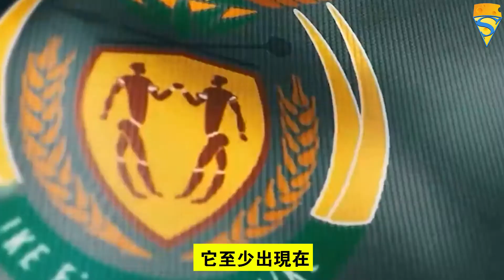秘書鳥：顏值爆棚，戰鬥力爆表！毒蛇“天敵”，靠獨特"大長腿"橫行草原...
各位觀眾大家好，歡迎來到高能芝士院，我是院長，帶你們領略這個世界的高能知識。
非洲草原上棲息著很多毒蛇，這些毒蛇連老虎獅子都要避讓三分，若被咬上一口，不S也得重傷。但是秘書鳥卻不怕，不僅把它們當辣條吃，無聊時候還把它們當玩具玩。話不多說馬上進入今天的內容！
高貴典雅的秘書鳥
“秘書”，顧名思義就是老闆的助理、文員，日常生活中老闆為提升工作效率，身邊都會帶著一個秘書，秘書的職責除了完成老闆吩咐的工作，還要安排老闆的工作行程。一般做這個工作的人特點就是漂亮，能力強，雷厲風行，而秘書鳥就是這樣神奇的存在。
秘書鳥主要分佈在撒哈拉以南的非洲地區，是當地的土著鳥類。看見它的第一眼，你絕對會驚歎它的美貌，在一眾造型獨特的非洲動物中，它宛如一位清新脫俗的明星，熠熠生輝。
秘書鳥有著一雙“卡姿蘭”的大眼睛，眼睛水潤靈動，配上纖長卷翹的睫毛，橘黃相間的眼影，看上去高貴典雅。
也許就是因為美麗又奇特的外表，讓秘書鳥大受歡迎，它至少出現在30個非洲國家的郵票上，還是蘇丹國徽上的圖案。
很多鳥類的雄性為了吸引異性完成交配繁殖，往往雄鳥會長得比較好看一些，就像孔雀，雄性孔雀會對著雌性孔雀開屏舒展自己漂亮的羽毛，得到優先繁殖權。但是秘書鳥不一樣，它們雌性和雄性長相基本一致，頭頂都有一圈白色的羽毛，中間穿插二十多根黑色的冠羽，整齊地翹在頭頂，遠看就像戴了王冠一樣。
這不禁讓人聯想到非洲的一些部落打扮，就有類似仿照秘書鳥的裝扮。
而它的名字，也和頭上這二十多根黑羽毛有關，因為看上去就像秘書的頭上插滿了羽毛筆，所以被叫秘書鳥。 請放心，本影片是專注於講解社會新聞和奇聞異事，沒有任何違規行為。